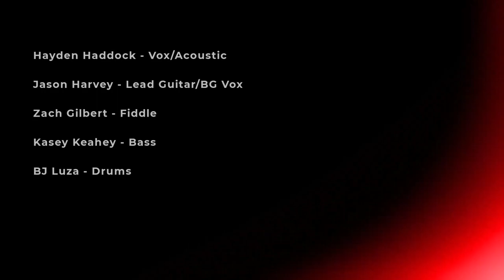Hayden Haddock - Gilley's - Durant, OK - 3.16.24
Just us out making some country music in Oklahoma.  Non-music/talking parts have been edited out for the most part, but otherwise the full show.  Audio is a combination of camera (GoPro) and board mix because the board recording decided to not record kick and snare.  So, the audio isn't as clear as I would've preferred.

Where You Come In - 0:00
Honky Tonk On - 2:57
Red Dirt Texas - 6:43
The Cure - 9:55
Tequila - 12:49
Keep Me Up - 15:50
One By One - 19:07
Two Dozen Roses - 23:30
Better Than It's Ever Been - 26:49
90s Medley - 31:10
Too Much Fun 43:07
Texas Tail Lights - 46:58
He Sings For Mary - 50:29
Still Dancin' - 54:03
Whiskey Did You Miss Me - 58:53
Should've Been A Cowboy - 1:02:53
Better Than Your Memory - 1:06:44
Take You Home - 1:09:55
Wind It Down - 1:12:28
Rolling Stone - 1:15:37
Fast As You - 1:19:06